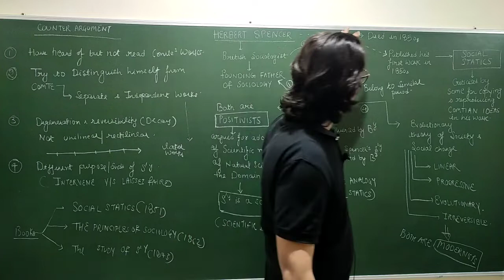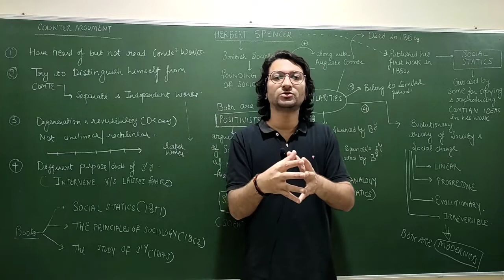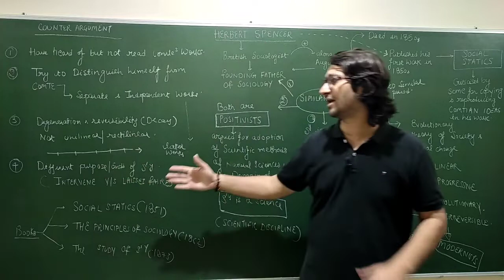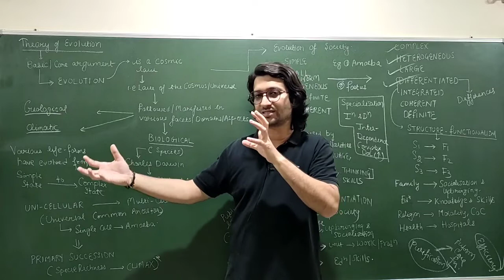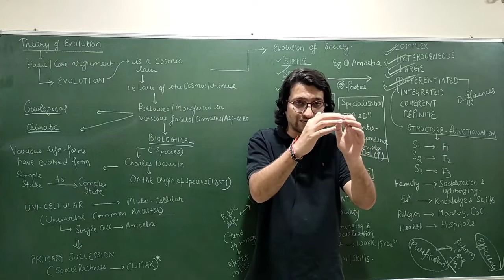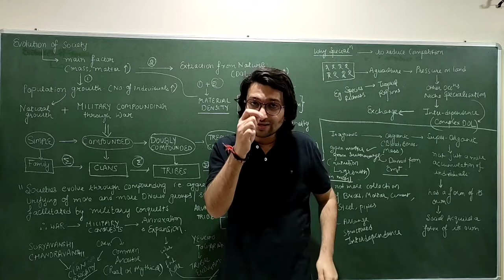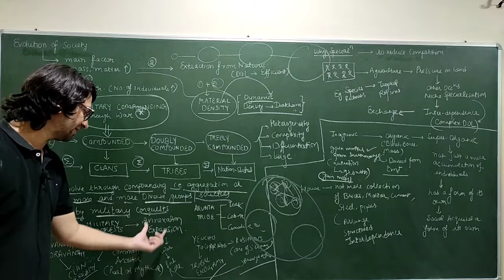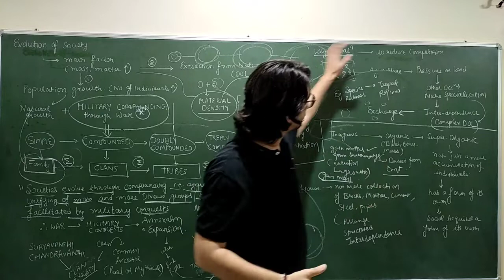Lec 21: Herbert Spencer | Theory of Evolution (Part-I)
In this lecture, we will analyse
1. The Similarities and Differences between works of Auguste Comte and Herbert Spencer.
2. Herbert Spencer's Theory of Societal Evolution from Simple, homogeneous, small scale societies to Complex, Heterogeneous and large scale societies.
3. Spencer traced the evolution of society from simple societies to Compounded societies to Doubly Compounded societies to Trebly Compounded societies.
4. Spencer main sociological works are Social Statics (1851), The Principles of Sociology (1862) and The study of Sociology (1873).
5. Spencer's works derive a lot from Biological and he was deeply influenced by Charles Darwin.
6. Herbert Spencer talks about Social Darwinism and survival of the fittest approach and he argues for a Laissez Faire state.